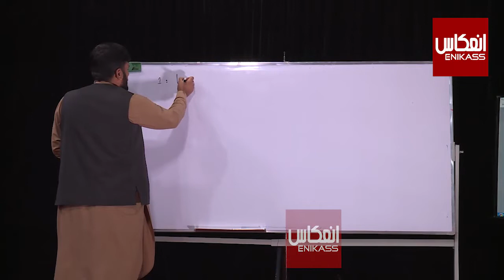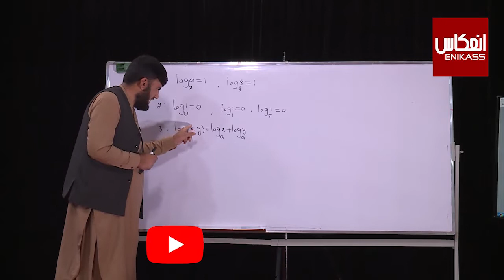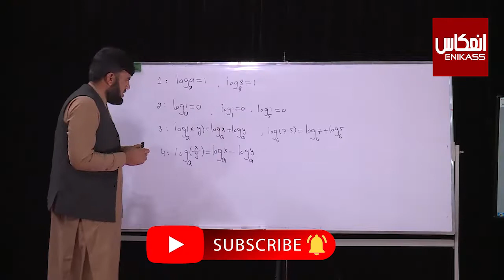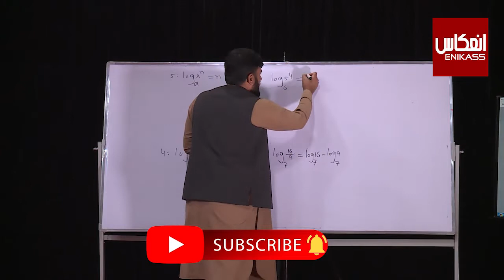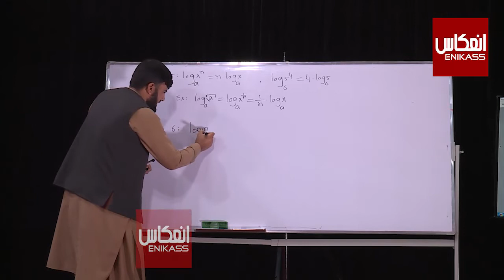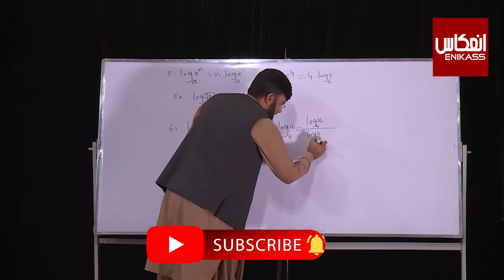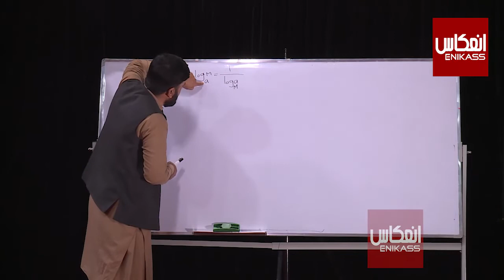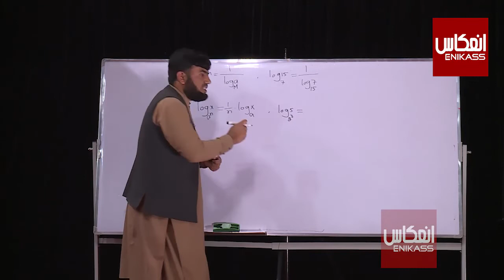ښوونځی ستاسې په کور کې، د یوولسم ټولګي ریاضي ــ لومړی درس ــ عنوان ــ د لوګاریتم قوانين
ټولګی: یوولسم
مضمون:  ریاضي
 موضوع: د لوګاریتم قوانين